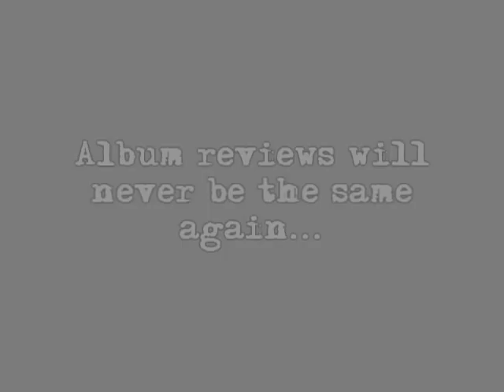Behind NME Lines - The Trailer